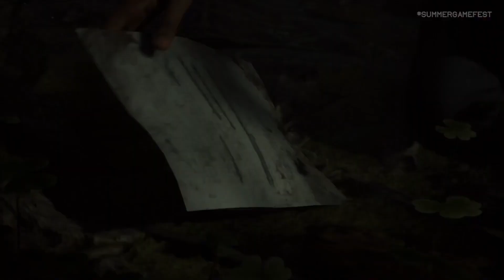Alan Wake 2 Gameplay Reveal || Summer Game Fest 2023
The best offers, new games, AAA titles and high-quality gaming gear. Buy bestselling video games, electronics and other accessories in the best deals on the planet.

My System
OS: Windows 10.
Processor: Intel Core i7- 7700HQ
Memory: 16 GB RAM.
Graphics: Geforce GTX 1050, 4GB GDDR5
DirectX: Version 11.
Storage: 500 SSD 1 TB HD